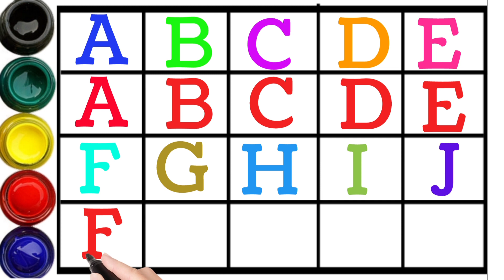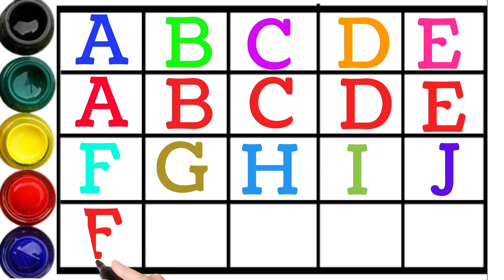A for apple B for ball, kids rhymes, ABCD, Phonics Alphabets, A to Z kids learn, English Varnmala